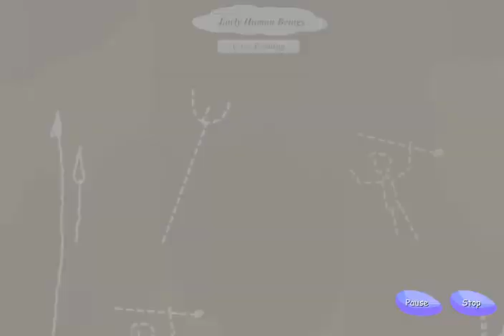Early Human Beings, Grade 3, Chapter 2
Grade -3
Chapter -2
Early Human Beings
Animation